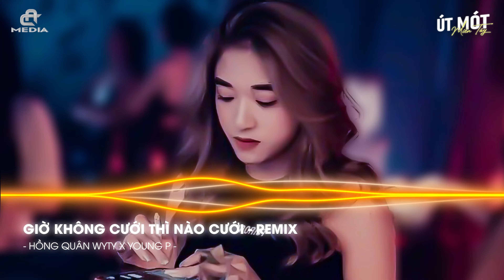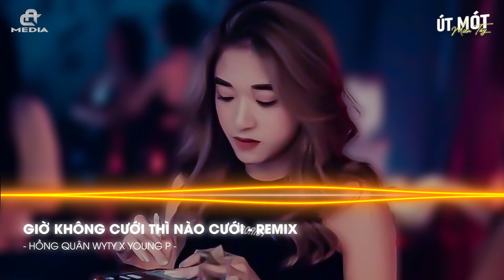GIỜ KHÔNG CƯỚI KHI NÀO CƯỚI [ REMIX ] Nhạc Remix Hot Trend Tiktok 2023 ♫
Nhạc Remix Hot Trend Tiktok 2023 ♫ TOP 20 Nhạc Trẻ Remix Hay Nhất Hiện Nay ♫ BXH Nhạc Remix
Rapper : jin tuấn nam
EKIP : A CƯỜNG MEDIA

© Bản quyền thuộc về Út Mót Miền Tây
© Copyright by Út Mót Miền Tây ☞ Do not Reup!